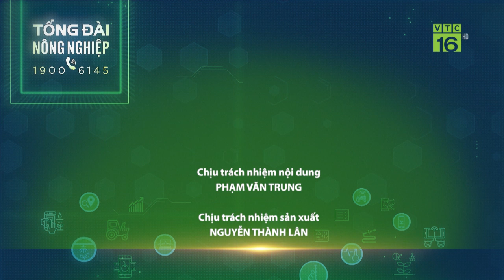Mỹ điều tra chống bán phá giá mật ong Việt: Lo cho 35.000 nông dân | VTC16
VTC16 | Bộ Thương mại Mỹ tiếp nhận hồ sơ yêu cầu điều tra chống bán phá giá đối với sản phẩm mật ong có xuất xứ từ Việt Nam và 4 nước khác.Việc Mỹ điều tra chống bán phá giá mật ong Việt, điều này làm lo lắng cho nông dân nuôi ong.